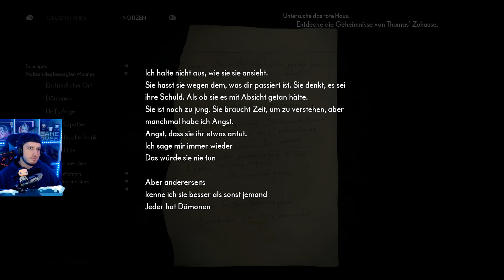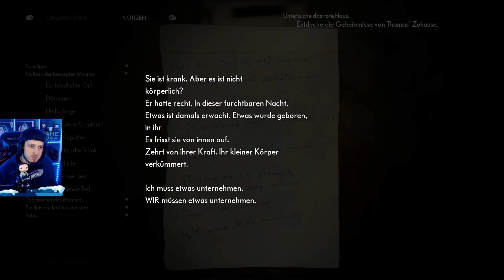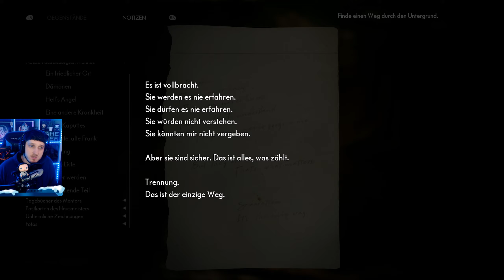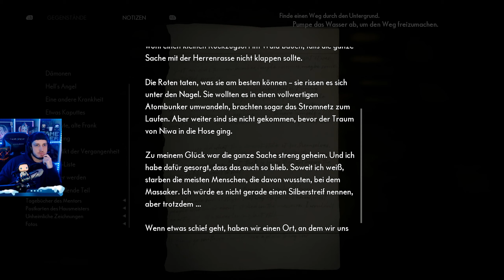The Medium - Das rote Haus Rätsel #12 [Lets Play / Gameplay Deutsch]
The Medium ist ein Psycho-Horrorspiel in der dritten Person mit patentiertem Dual-Reality-Gameplay.

Genre: Adventure, Stealth-Computerspiel, Horror
Entwickler: Bloober Team
Publisher: Bloober Team